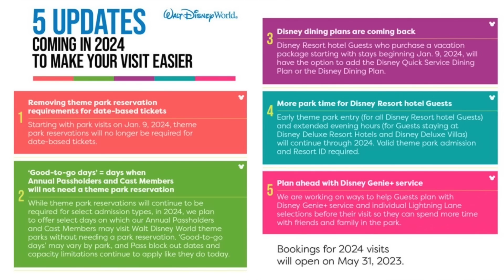I Did Radiator Springs Racers In 12 Minutes No Lighting Lane!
In today’s adventure, we head out to Disneyland Resort, and we go to both Disneyland and DISNEY California adventure to get on some rides meet some characters walk around and enjoy the environments, and most importantly check out the new merchandise.

FIVE FIRES
2201 N Lakewood Blvd